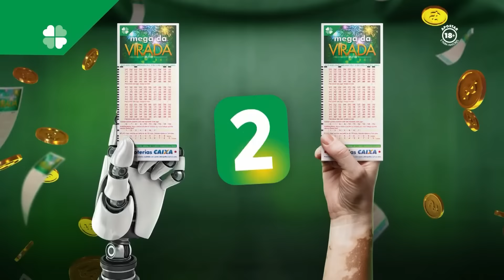Sorteio da Mega da Virada 2023 | Resultado Mega Sena da Virada 2023 | 31/12/2023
Resultado da Mega da Virada 2023, sorteada em 31/12/2023, nos estúdios da TV Globo São Paulo, prêmio de R$ 588 milhões.

0:00 - Início
2:02 - Como funciona o sorteio
3:32 - Começo do sorteio da Mega da Virada 2023
4:42 - Confira todas as dezenas sorteadas da Mega Sena da Virada 2023